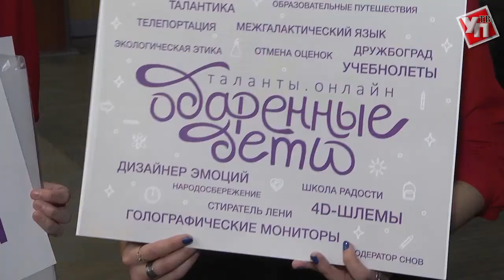"Ульяновская правда" на пресс-конференции Владимира Путина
Как следует из опубликованного на сайте Кремля списка, аккредитацию получили журналисты, представляющие ведущие российские и мировые информационные издания.